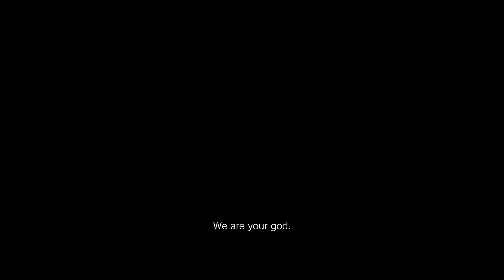Marvel vs Capcom Infinite Story Mode Part 1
comments will always be replied to